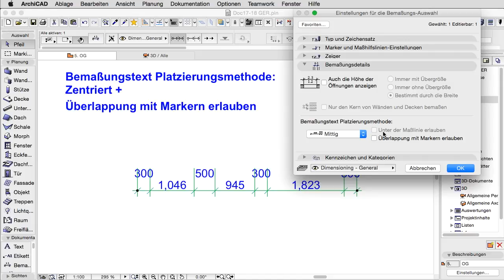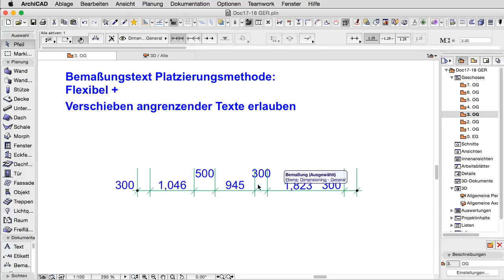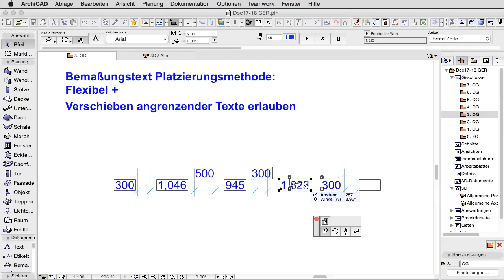AC19 Dokumentation 18 - Neue Platzierungsmethoden 2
Neue Platzierungsmethoden für Bemaßungstexte - Teil 2